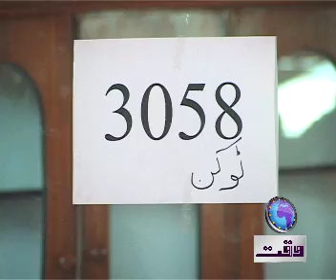Jahez Ke Saman Ki Taqseem VO Fareena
Dowry Material divided in Lahore by Anwar e Madina walfare society